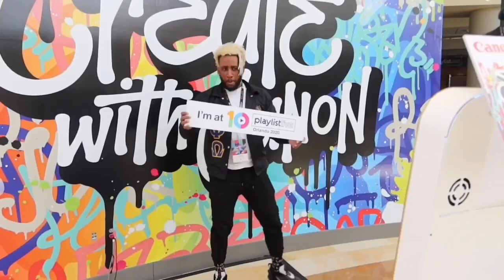CRAZY BASKETBALL TRAINING & CONDITIONING WORKOUT WITH PRO HOOPER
CRAZY BASKETBALL & CONDITIONING WORKOUT WITH PRO HOOPER. HEY YOU GUYS AS YOU KNOW I'VE BEEN WORKING TIRELESSLY TRYING TO GET BACK IN SHAPE AND SHOW YOU GUYS THE BEST OF ME ! HERE IN THIS VIDEO IM SHOWING YOU GUYS HOW HARD WORK IS EARNED AND DESERVED !